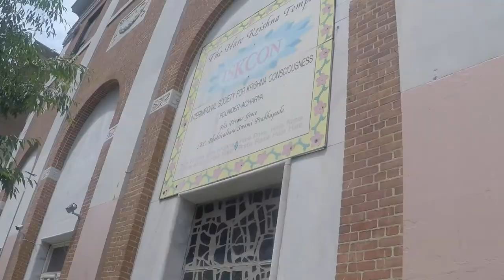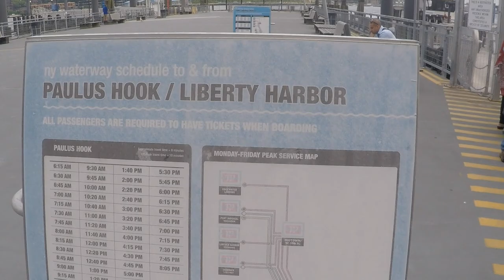BROOKLYN BRIDGE, HARE KRISHNA TEMPLE AND HAILING A TAXI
USA DAY THREE